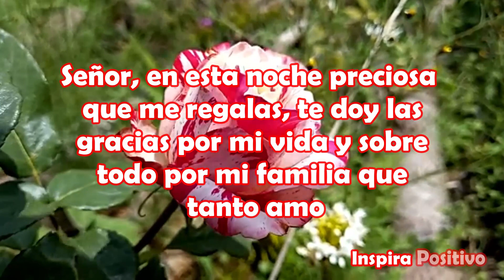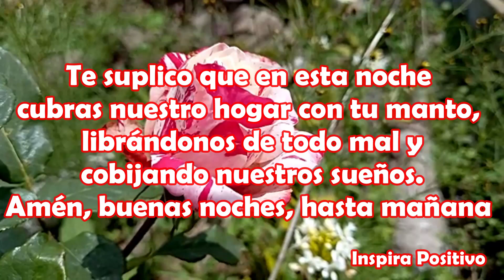BONITO MENSAJE DE BUENAS NOCHES Abrelo Hasta Mañana Frases de buenas noches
Te dedico un bonito mensaje de buenas noches para ti
Señor, en esta noche preciosa que me regalas, te doy las gracias por mi vida y sobre todo por mi familia que tanto amo